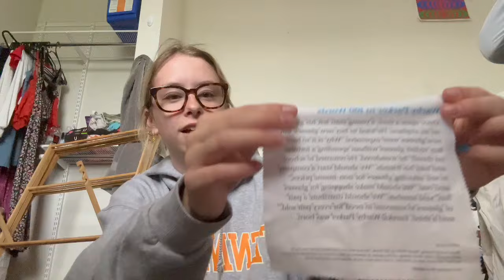I GOT GLASSES/ WEEKEND VLOG